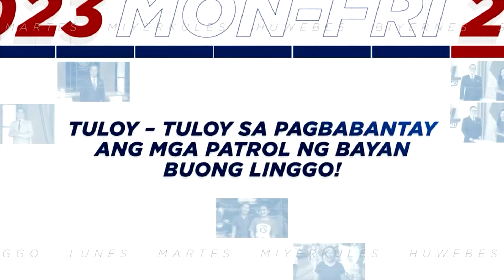Mga hamon sa paglalabada gaya ng mantsa at amoy binigyang solusyon | TV Patrol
Problema ngayong panahon ng tag-ulan ang pagpapanatiling mabango at malinis ang mga damit. May mga inilabas na solusyon ang isang liquid detergent brand para maibsan ang mga hamon sa paglalaba.